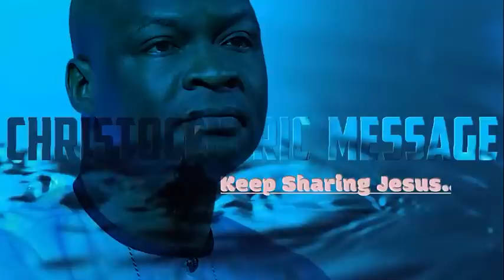REVIVAL AND THE MOVES OF GOD - Apostle Joshua Selman 2022